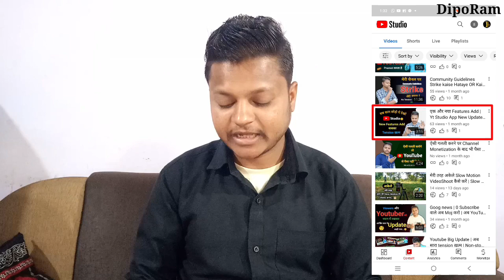4 - 5 views आता है video में तो live देखे | views kaise badhaye | youtube par views kaise badhaye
4 - 5 views आता है video में तो live देखे | views kaise badhaye | youtube par views kaise badhaye

I USE THIS MATERIAL TO MAKE VIDEO :
   :-  आप यहां से खरीद सकते हैं

Nikon D7500 Digital SLR Camera

Best Camera Canon EOS 200D II

VLOG GORILLA POD

Vlogging camera

Green Screen Photography Videography Background

Recoding mic

Tripod Camera Stand

Camera Lighit

Mobile Gimbal

Best Recoding All Mic

Dilipsinh (DipoRam)
From - Kheda  Modaj Gujarat ( India )